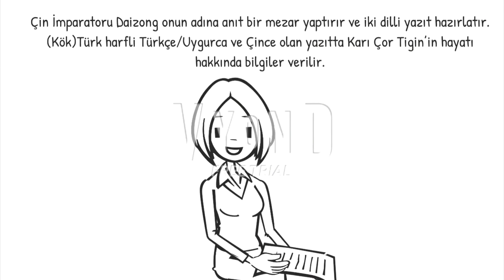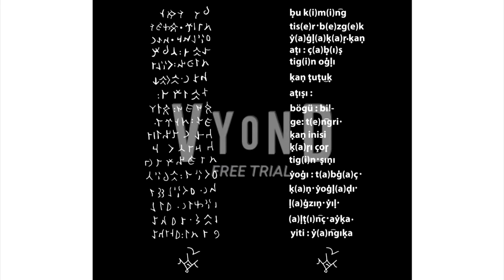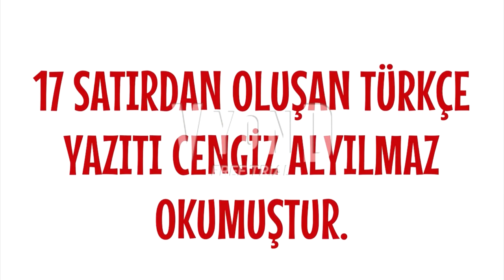HÜZÜNLÜ SON: KARI ÇOR TİGİN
ATALARIMIZI TANIYALIM 1. BÖLÜM
(ATALARIMIZA VEFA)